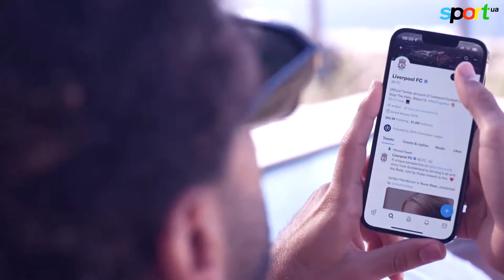Слова САЛАХА після продовження контракту із ЛІВЕРПУЛЕМ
В літнє трансферне вікно лідера атаки Ліверпуля Мохамеда Салаха зв'язували з багатьма клубами. Була також інформація, що він не може домовитись з керівництвом "червоних" про новий контракт.